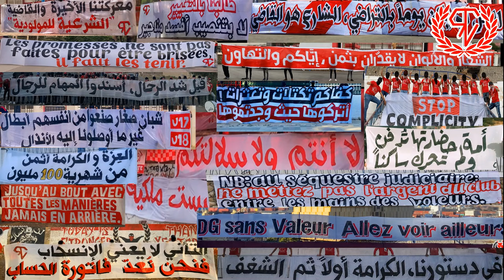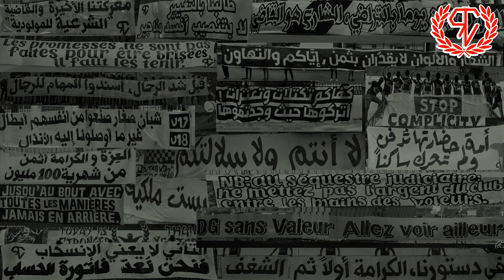Ultras Red Castle تعيا تظلام ويبان الحال (JUIN2023)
صدرت هذه الاغنية في شهر جوان 2023